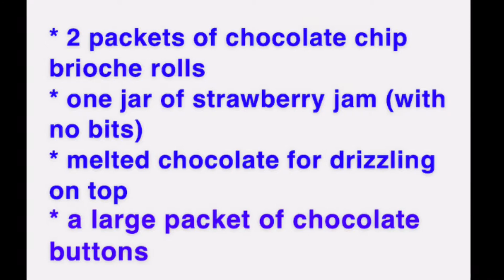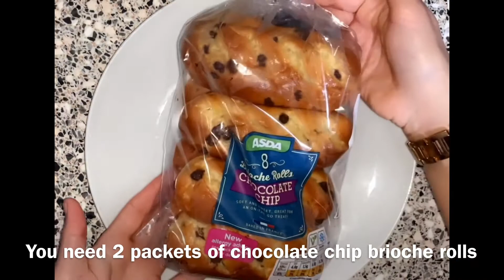🔥 Easy chocolate chip brioche fresh cream rolls recipe (V214)